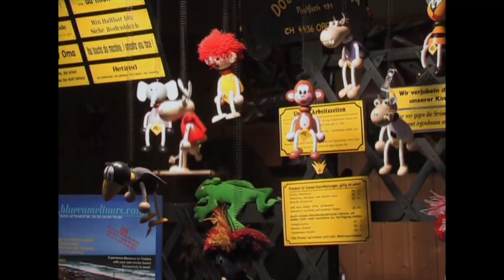Trailer Wanderkino 2024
Am 25. Oktober 2024 laufen in Wetzikon ZH von 18 bis 21 Uhr verschiedene Kurzfilme aus dem städtischen Filmarchiv über die Kinoleinwand im Kronen-Saal zum Thema Spiel, Sport & Spass.

WetzikonTV
Bleib auf dem Laufenden:

Produktion:
Mediaktion GmbH
Eichstrasse 6
8620 Wetzikon